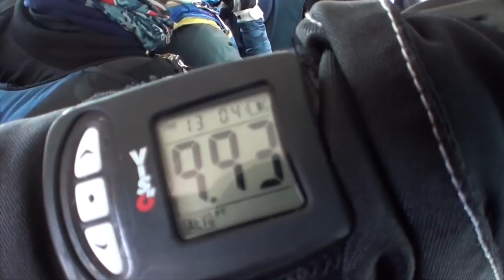SKY DRIVING!! With - Maisie Williams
WE RAISED $1055.00 FOR DOLPHIN PROJECT AND £1259.47 FOR MENCAP CHARITY!
For more information about where all of your donated money went, see below.

***Thanks to Lincoln O'barry for filming most of the day for me.***